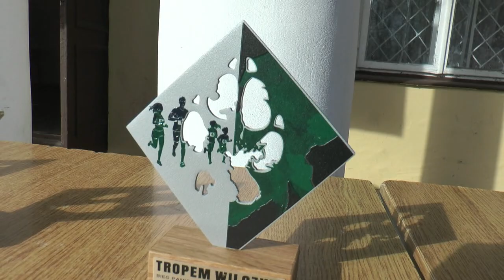Po raz kolejny pobiegli Tropem Wilczym w Konstantynowie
Społeczność gminy Konstantynów oraz przybyli z powiatu bialskiego oraz województwa mazowieckiego i podlaskiego goście stawili się licznie na linii startu XI edycji Biegu Tropem Wilczym pamięci Żołnierzy Wyklętych, który odbył się 5 marca w Parku Platerów w Konstantynowie.